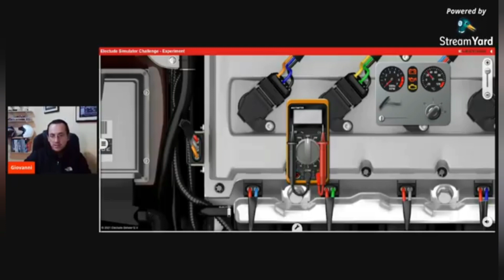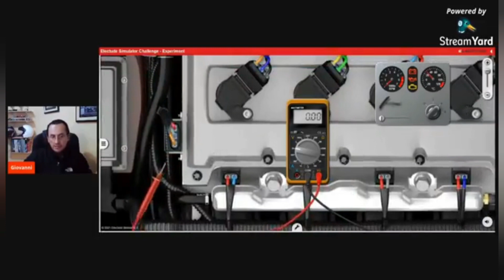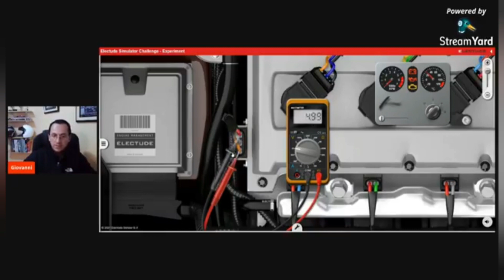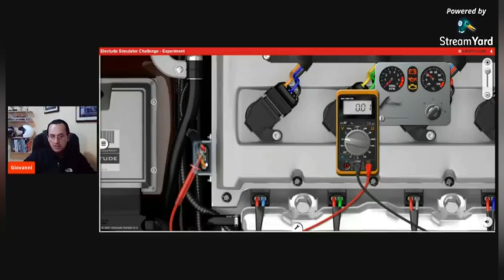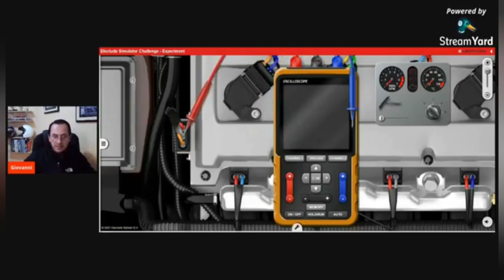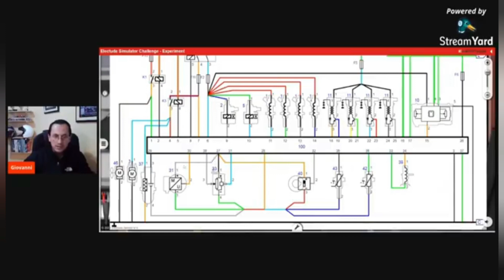Diagnostica con Voltaje, valida con Resistencia 👌😉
¡Descubre las claves para superar los 7 obstáculos que dificultan la resolución rápida y sin estrés de fallas! 🚀💡 En nuestro eBook gratuito, encontrarás estrategias efectivas para evitar errores comunes y potenciar tus habilidades técnicas. No pierdas la oportunidad de crecer y descarga tu copia aquí. 💪📖